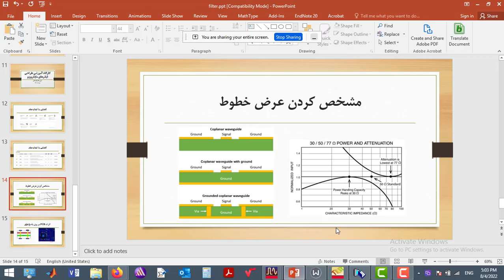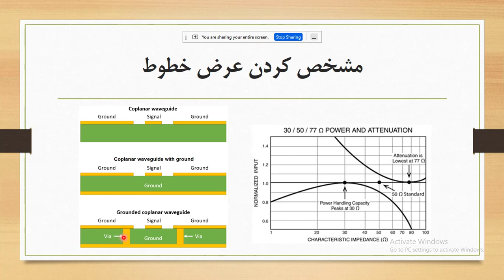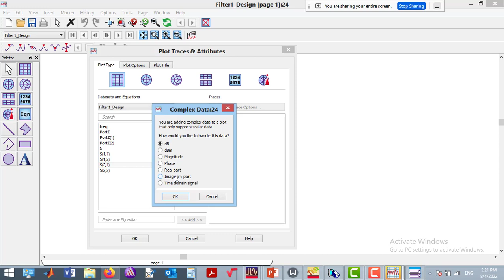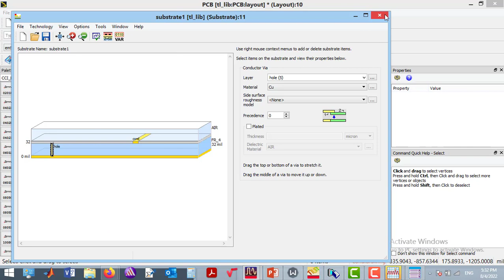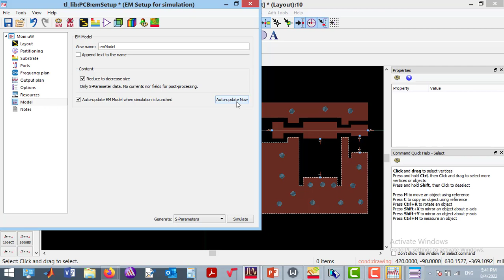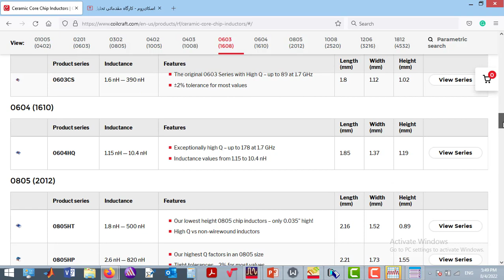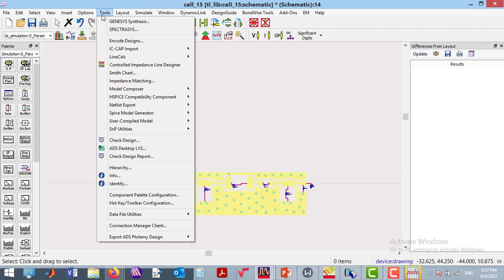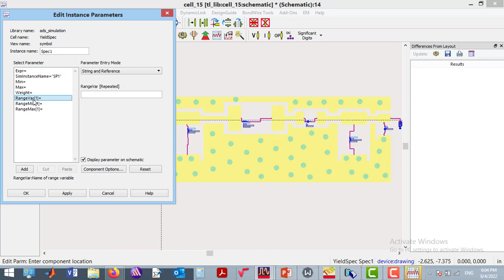how to design a microwave filter using ADS? آموزش طراحی فیلتر مایکروویو به کمک ADS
In this video, the PCB effects on the filter response, calculation of line width using ADS, momentum simulation, yield analysis, and tolerance analysis are explained.